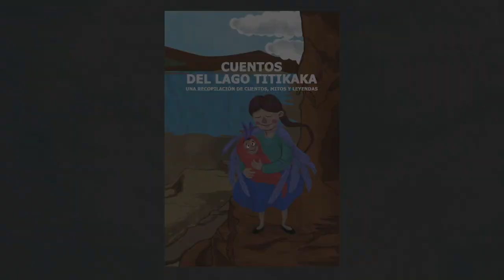El Túnel y la Mazorca | Cuentos del Lago Titikaka - UICN Sur / Proyecto Bridge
“Cuentos del Lago Titikaka” es una recopilación de cuentos, mitos y leyendas que tiene por objetivo promover la dimensión cultural como parte de la iniciativas de conservación ambiental y cooperación de uno de los principales cuerpos de agua del planeta.

Esta iniciativa es un esfuerzo compartido entre la UICN, a través del proyecto BRIDGE y la ONG Agua Sustentable como parte del trabajo realizado en apoyo a la Red de Lideresas del Lago Titicaca, denominada “Mujeres Unidas en Defensa del Agua”.